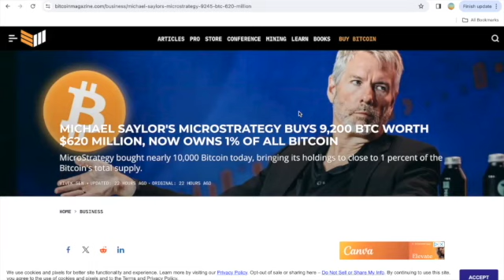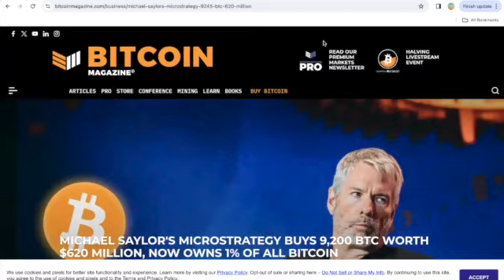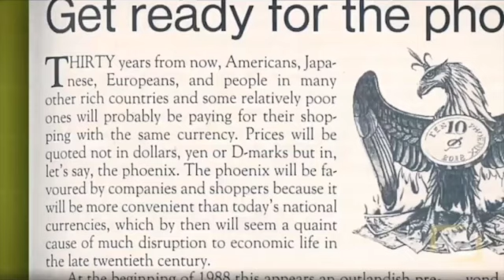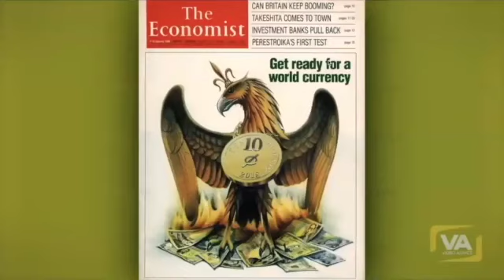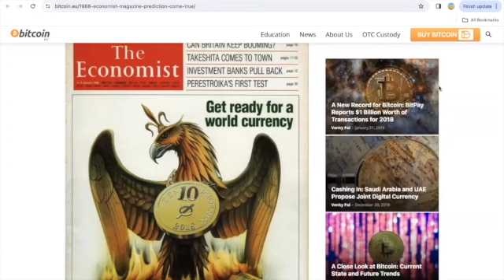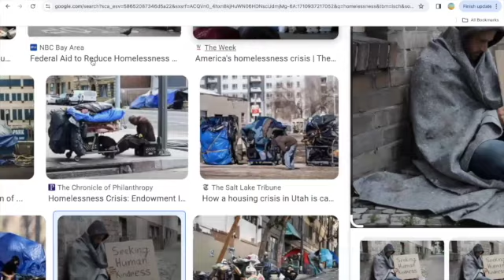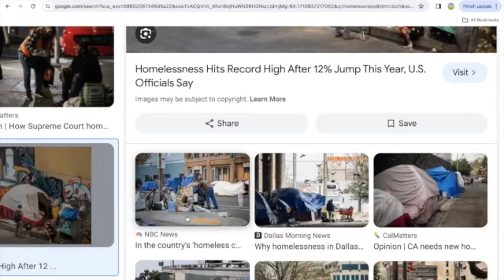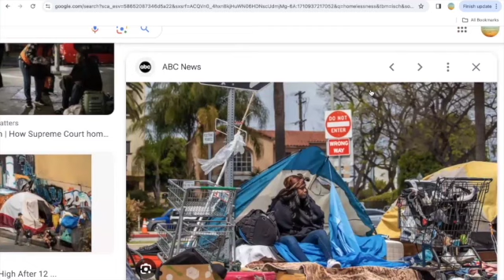WAS BITCOIN CREATED BY ACCIDENT OR WAS IT ALL BY DESIGN?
Join us as we discuss the reasons why Bitcoin was created. Do you think it was created by accident? Will it replace the dollar?